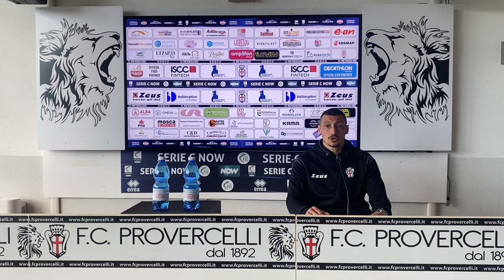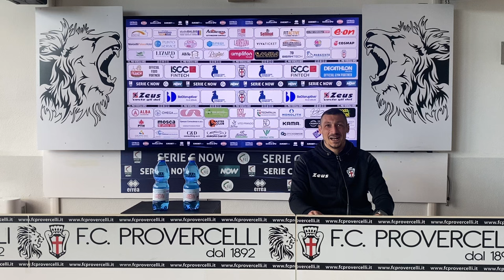Pro Vercelli - Padova 2-0 | Mattia Mustacchio